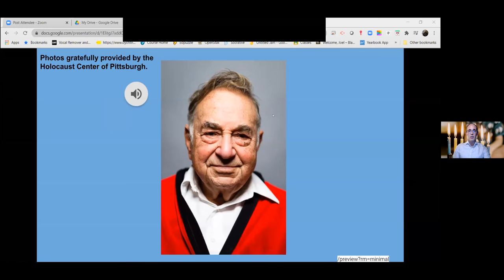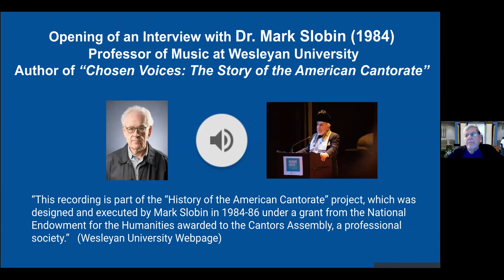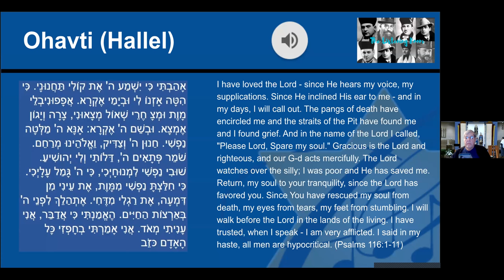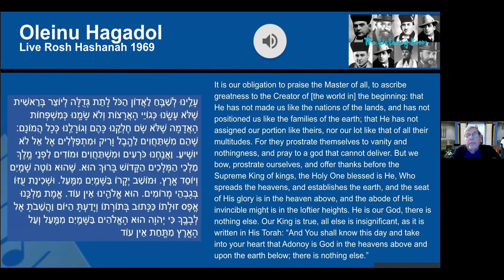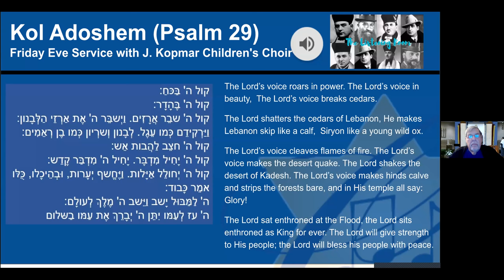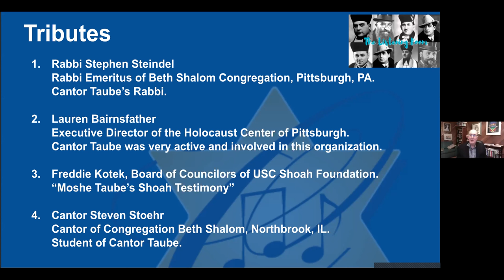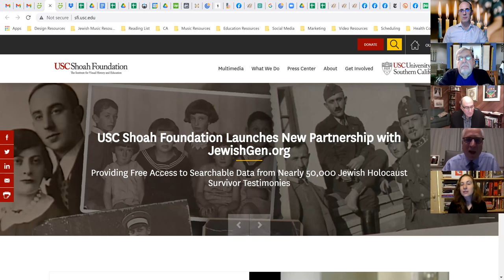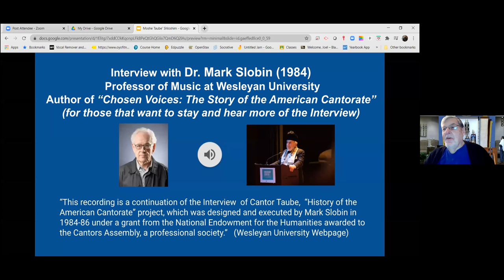CA Candlelighting and Hazzan Moshe Taube z''l Retrospective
Recorded on Sunday, December 13, 2020, this program is a retrospective look at the life and work of Hazzan Moshe Taube z''l, one of the great cantors of our generation. A Schindler Jew, he survived the Holocaust to become a well-known performer and recording artist in addition to his decades of service to his community. Featuring videotaped survivor testimony provided by the USC Shoah Foundation (presented by Freddie Kotek), along with audiotaped interview excerpts courtesy of Dr. Mark Slobin, this program includes several musical selections and recollections from colleagues (Rabbi Stephen Steindel and Lauren Bairnsfather and former student, Hazzan Steven Stoehr. Hosted by Hazzan Robert Kieval and Hazzan Mike Weis of the Cantors Assembly.